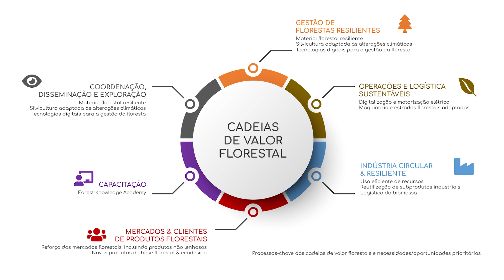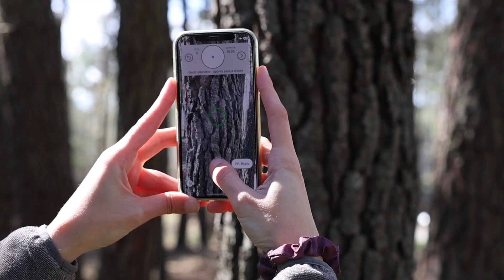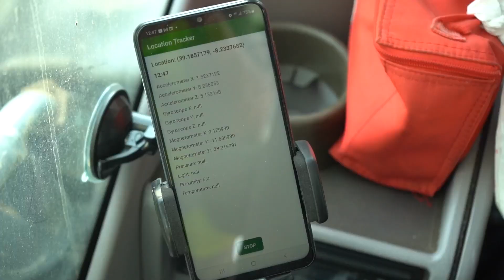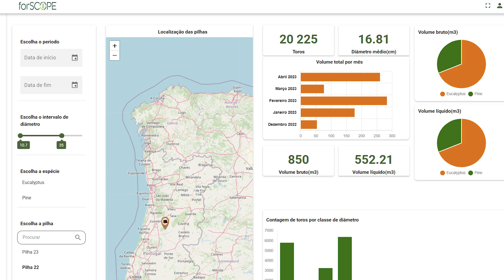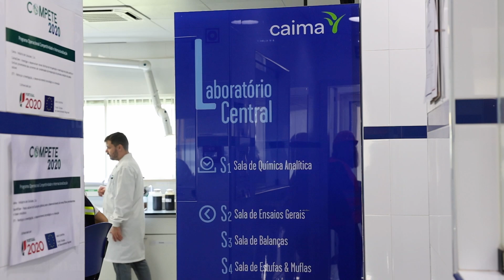Transforming Portugal’s Forest-Based Value Chains - CoLAB ForestWISE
Portugal has the opportunity to develop rural areas and transform their management in drivers of innovation and sustainability in the face of climate change! The rural wildfires reinforce the necessity of an active forest management ensuring the safety of communities, the vitality of forestry economy, environmental balance and the social economic progress of the country.

Facing these challenges requires environmental structures, actions like modernizing fire prevention and firefighting models, and continuously enhancing the management of forest areas. These measures aim to generate positive impacts in short to long term, strengthening the forestry economy and promoting sustainability.

Created in 2018, CoLAB ForestWISE (or Collaborative Laboratory for Integrated Management of Forests and Fires) joints efforts from forest and energy companies, academia and public sector in Portugal. The CoLAB aims to develop research, innovation and transfer of knowledge and technology activities, with a view to increasing sustainable forestry management in Portugal, the competitiveness of the Portuguese forestry sector, and reduce the negative consequences of large rural fires.

Agenda transform: transforming the forest setor through collaboration and innovation Agenda Transform is a major initiative of CoLAB ForestWISE, co-funded under the framework of the Portuguese Plan for Recovery and Resilience, with the support of the European Union. Under their technical and financial management, Agenda Transform represents an unprecedented effort of sectoral cooperation, involving 56 partners in 30 collaborative projects organized into 6 Work Packages. These are dedicated to the management of resilient forests (WP1), sustainable operations and logistics (WP2), circular and resilient industry (WP3), markets and consumers for forest products (WP4), capacity building (WP5) and finally, cross-cutting the entire Agenda Transform, a sixth Work Package dedicated to coordination, dissemination and exploitation of results. Agenda Transform aims to bring a structural transformation to the Portuguese forestry sector, addressing the entire value chain. The mission is to make a significant contribution to sustainable forest management, optimize industrial processes, boost the competitiveness of the forest sector, and ensure greater connection to markets and consumers. For that, Agenda Transform will deliver 11 new Products, Processes, and Services, or PPS, supported by digital technologies, with a high degree of innovation.